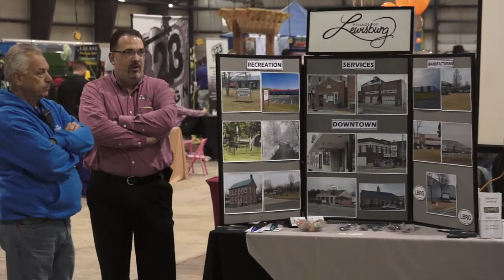2017 Preble County Business Expo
Join us April 7th and 8th for the Preble County Business Expo. Over 1000 Attendees from the surrounding area. Fun for the whole family including local food vendors and activities for the kids.